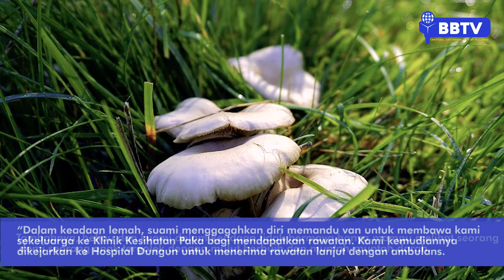Sembilan sekeluarga malang termakan cendawan beracun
Gara-gara menjamah sayur cendawan goreng, sembilan sekeluarga di Kampung Nyiur, Paka mengalami keracunan makanan hingga terpaksa dikejarkan ke hospital.